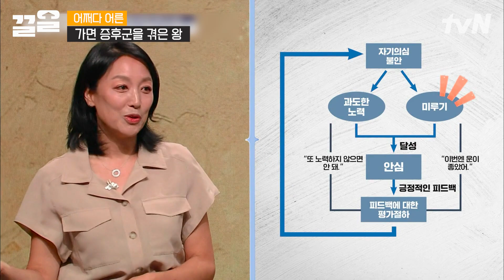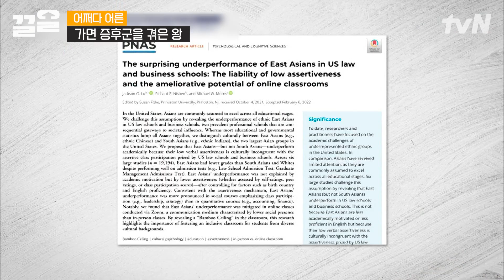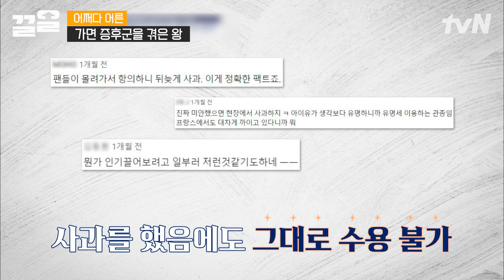영조야말로 노력의 아이콘이다?! 운으로 왕이 돼서 모든 게 완벽해야 했던 영조 | 어쩌다어른3